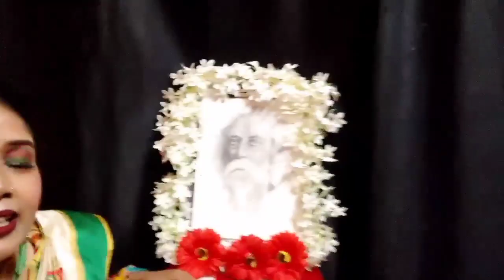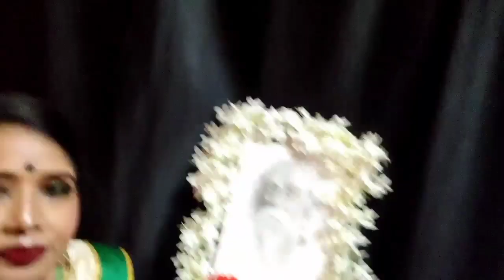# রবীন্দ্রনাথ ঠাকুরের অমল দইওয়ালা নাটক # Lali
Hi friends
I am Lali Gharami,I live in Barasat.I am a MAKEUP ARTIST by profession.it is my first vlog channel.Except this channel I also have another youtube channel named - Lali Makeover & Beautician Academy,you can easily get the link of this channel in below.
Friends,I open this new vlog channel to share my daily life,my past life stories as well as what I will do in future,all the thoughts and planning ,with you all.As you all support my previous channel,so I believe You all again support my this new channel.so please check my vlogs daily and like,share and subscribe my channel 😊👍👍.Thank you for your specious time,please stay tuned with me.

You all also follow me in facebook,Instagram.
Please check the below attachment.